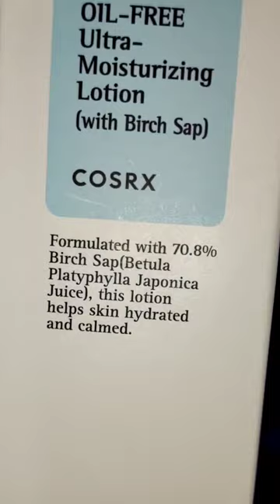COSRX OIL-FREE Ultra-moisturizing Lotion (with Birch Sap)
Perfect for anyone with oily and combination skin. This is a lightweight moisturizer. And the smell is like the Cosrx Good morning gel cleanser